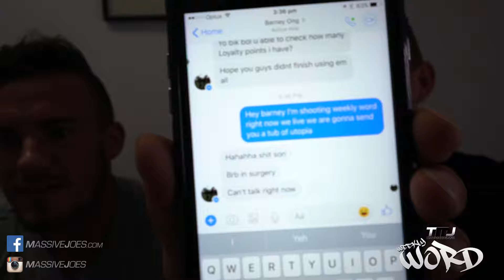MassiveJoes Weekly WORD Uncut | Episode 105 | New Products | Coming Soon | FILEX | AskNeve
MassiveJoes CEO, Joseph Mencel, and MassiveJoes National Sales Manager, Steve Mills, present MassiveJoes Weekly Word Uncut!

In this episode, the following topics are discussed:

1. Back In Stock
2. New Products
3. Coming Soon
4. FILEX
5. Ask Neve

Follow us on Periscope: @MassiveJoes

MassiveJoes Weekly WORD Uncut is a weekly video series in which MassiveJoes.com CEO, Joseph Mencel, along with MassiveJoes.com National Sales Manager, Steve Mills, address topics, questions and queries that arise in and around MassiveJoes each week.